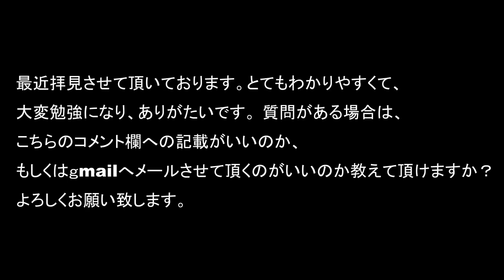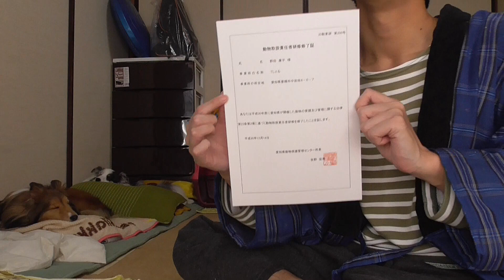【可愛いシェルティ】コメント返信あれこれ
手に負えない愛犬の躾や基本の躾のご依頼は下記まで当方は愛知県在住です。
飼い主様のお名前、住所、電話番号（掛けて良い時間も）愛犬のお名前、犬種、性別、年齢、希望日程時間、何をしてほしいか、かつ現在の愛犬の状態を具体的に記入してください。